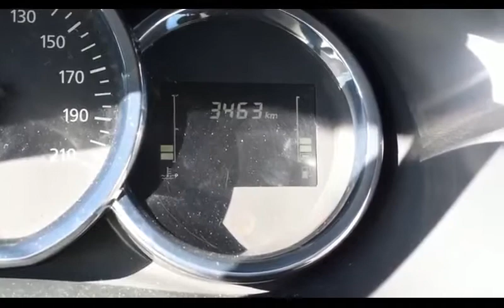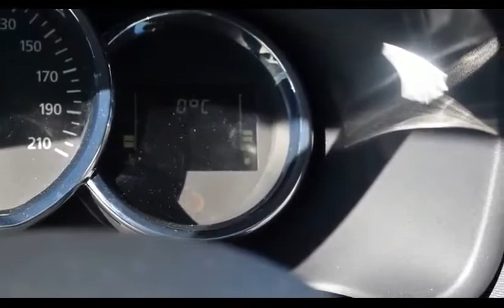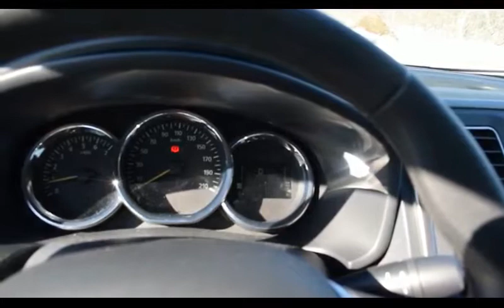Рено Логан 2 2019 год.почти детальный обзор.рестайлинг//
Обзор Рено 2019 года выпуска.часть 1.Уже имеется полная версия на этом канале.